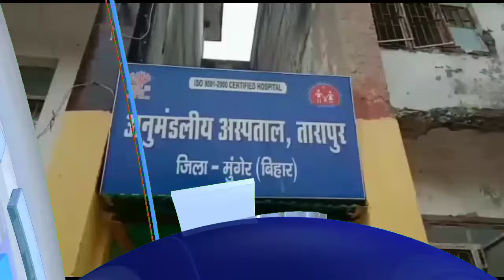जानकारी के अनुसार तारापुर गाजीपुर निवासी को तेज रफ्तार से एक ऑटो ने टक्कर मार दी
जानकारी के अनुसार तारापुर थाने के समीप सब्जी खरीदारी के लिए सब्जी विक्रेता मोहम्मद अनवर पिता मोहम्मद इजहार गाजीपुर निवासी को तेज रफ्तार से एक ऑटो ने टक्कर मार दी टक्कर मारने के बाद मोहम्मद अनवर सड़क पर गिर गए उनके मस्तिष्क और पेट में गहरी चोट लगने के कारण उन्हें तुरंत अनुमंडल अस्पताल तारापुर ले जाया गया तारापुर के चिकित्सक के द्वारा देखने के बाद उन्हें मायागंज भागलपुर रेफर किया गया मगर कुछ ही क्षणों के बाद अनुमंडल अस्पताल तारापुर में ही मोहम्मद अनवर ने दम तोड़ दिया इसकी सूचना स्थानीय निवासी को मिली तो भारी संख्या में लोग अनुमंडल अस्पताल तारापुर पहुंचे वहीं पुलिस के द्वारा शव को कब्जे में लेने के बाद उसे पोस्टमार्टम के लिए मुंगेर सदर अस्पताल भेज दिया गया घटनास्थल पर टेंपो चालक अपना टेंपो छोड़कर फरार हो गया टेंपो को पुलिस ने अपने कब्जे में लेकर तारापुर थाना लाया तारापुर थाना के पास खड़कपुर और सुल्तानगंज देवघर आने-जाने के आवागमन के कारण अत्यधिक भीड़ लगी रहती है जिसके कारण आए दिन दुर्घटना के शिकार लोग बनते हैं ग्रामीणों के द्वारा मुआवजा की मांग को लेकर के अनुमंडल प्रशासन से गुहार लगाया गया है राजद के मंटू यादव रफी उजमा मोहम्मद कल्लू मोहम्मद अफरोज डॉक्टर पप्पू एजाज सभी अस्पताल में मौजूद थे शव को ले जाने के लिए वाहन की व्यवस्था मंटू यादव के द्वारा की गई